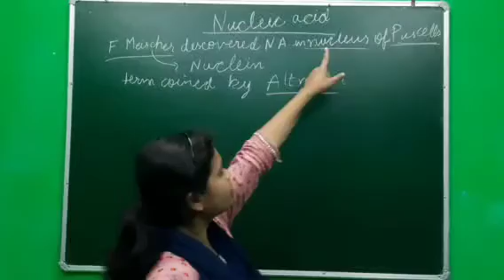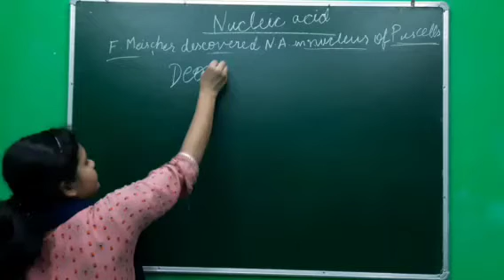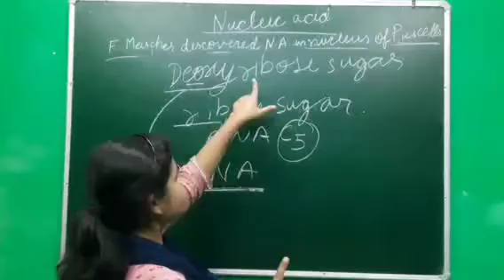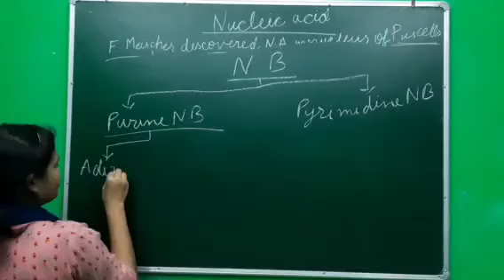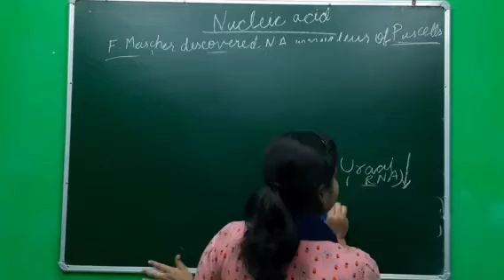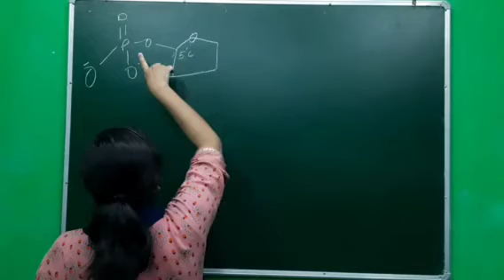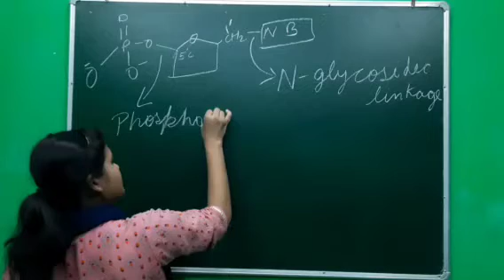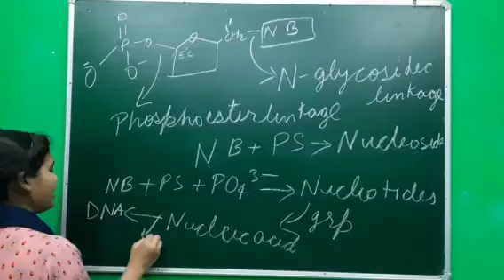Concept of Nucleic acid | Genetics | DNA | RNA | Class 10| Class 12 | Neet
Divya in this video has explained Nucleic acids (DNA/ RNA ) concept in genetics which is useful as per the syllabus of std 10 , STD 12 in CBSE/ICSE. Moreover this topic is also important as per NEET point of view also.
Regards,
Upendra Prasad Gupta,
Teaching Centre 1: Zoom Academy, Near SSLNT college, Dhanbad
Teaching Centre 2: JSIERT, Bhuli.

You can also contact him for online classes